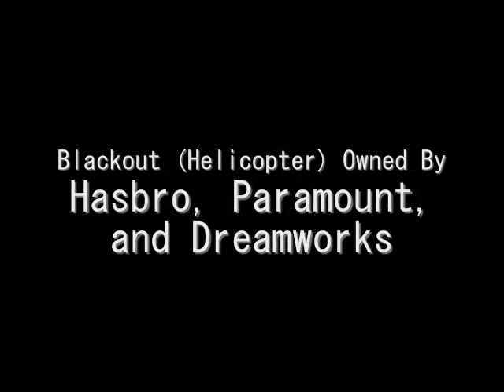King Kong Vs Godzilla 2011 (A Very Short Short Film)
King Kong fights, once again, Godzilla in a new time and location. Who wins? Find out.

Thanks to TF541Productions for Green Screen and Helicopter sounds.